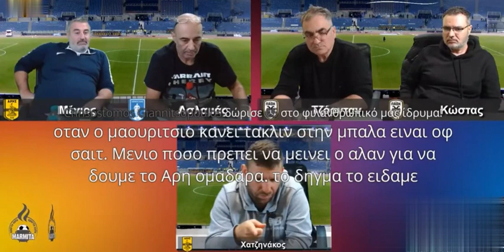Απειλές εναντίον του Κωστάκη